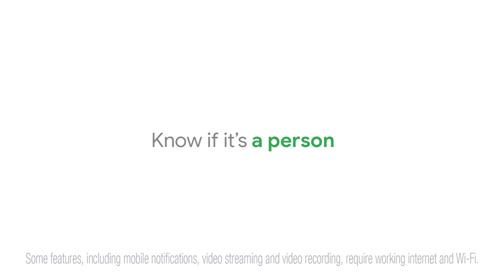Grruffs2021 Most Excitable Canine | Security with Google Smarts on new Nest Cams & Doorbell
The stage is set, the pets are, well, being their pet-selves, which means it’s time for Grruffs 2021. All thanks to intelligent alerts* on the new Nest Cams and Doorbell, you’ll never miss any pooch high-jinx happening at home.

Enter Grruffs 2021 by posting your own Nest Cam pet footage on Twitter or Instagram with NestPets and Grruffs2021.

*Some features, including mobile notifications, video streaming and video recording, require working internet and Wi-Fi.